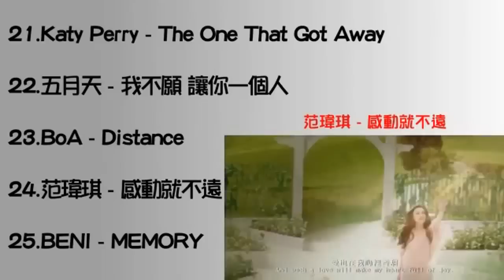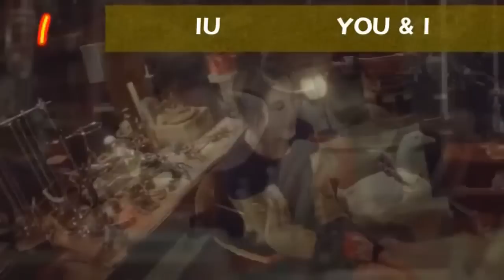KarT喜愛歌曲榜(十二月/2011)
KarT喜愛歌曲榜 (十二月)
KarT Favourite Chart (December)
Share The Music!

This is the reupload version.

名次. 歌手 - 歌名
01. IU - YOU & I
02. Pixie Lott - Love You To Death
03. BIGBANG - HARU HARU (Japanese Version)
04. 拾音社 - 櫻花季
05. Twins - 上陣
06. DEEP - True Love
07. Lady Gaga - Marry The Night
08. 三代目 J Soul Brothers - DEEP INSIDE
09. Sexy Zone - Sexy Zone
10. 倉木麻衣 - Strong Heart
11. Trouble Maker - 듣기 싫은 말
12. AKB48 - ゼロサム太陽
13. flumpool - Present
14. Chocolat - In A Heartbeat / 너만을 보고 너만을 그리는
15. 劉心 - 憑什麼說
16. Pixie Lott - Stevie On The Radio
17. 2PM - Stay with me
18. いきものがたり - 歩いていこう
19. IU - Everything's Alright
20. 海鳴威 - 愛沒有誰對不起誰
21. Katy Perry - The One That Got Away
22. 五月天 - 我不願 讓你一個人
23. BoA - Distance
24. 范瑋琪 - 感動就不遠
25. BENI - MEMORY
26. 五月天 - 乾杯
27. 施文斌 李佳璐 - 怨
28. 周筆暢 - 福爾摩斯
29. 拾音社 - 越愛美麗
30. 少女時代 - Diamond